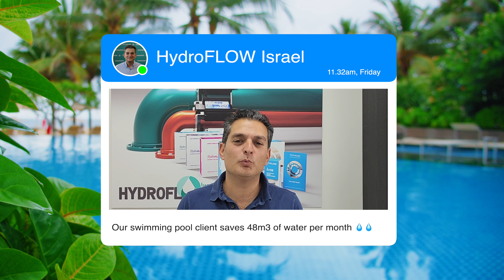IWS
Unlike other products that treat liquids at a single point in a system and whose impact starts to diminish instantly after that point, HydroFLOW provides continued water conditioning ensuring a dependable and ongoing effect.

Due to its exclusive, non-intrusive design, HydroFLOW doesn’t add any chemicals to your water supply while hindering pipe corrosion and exterminating algae and bacteria.

Additionally, while it protects your appliances and plumbing, it is also easy to install, energy efficient, and requires no maintenance or wasted space.